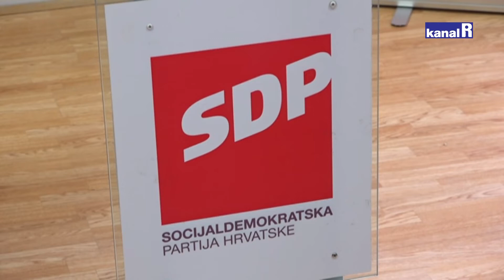Sutra novi predsjednik županijskog SDP-a